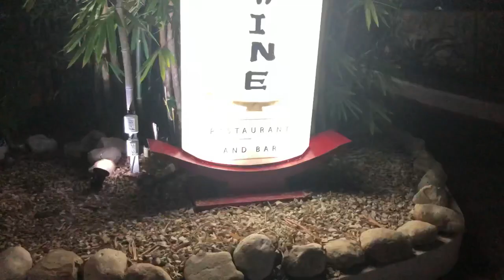GIRLS TRIP! Part 3/3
Last of our 3 PART vacation videos, hope you guys enjoyed it!

VLOG CAMERA
CANON T6i

Facebook: Zhane' Stanley, Shayne' Stanley

-naenaetwins